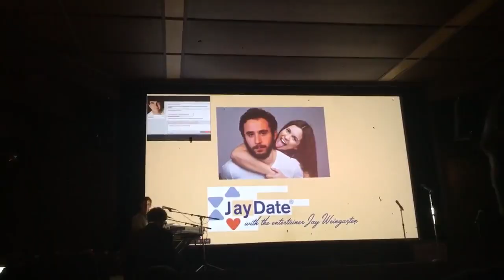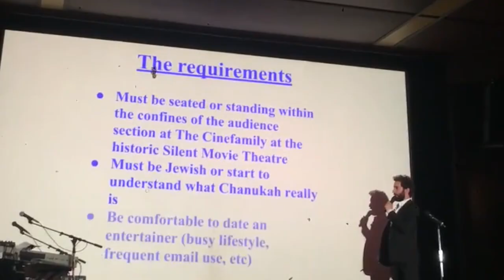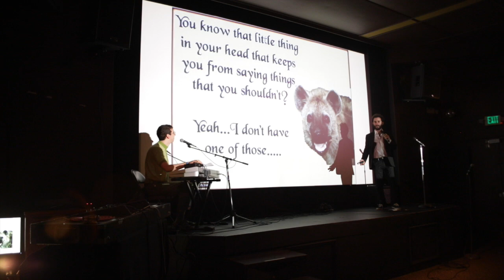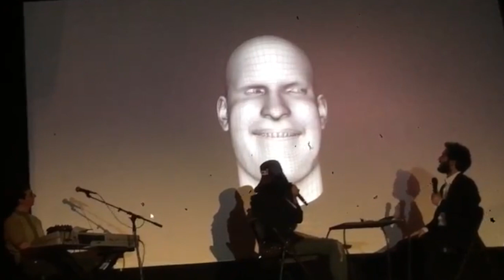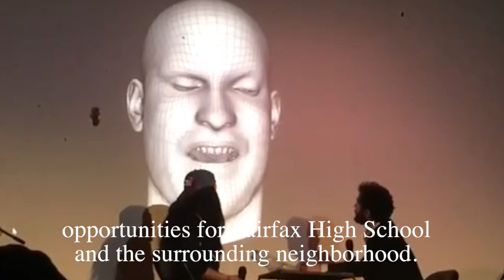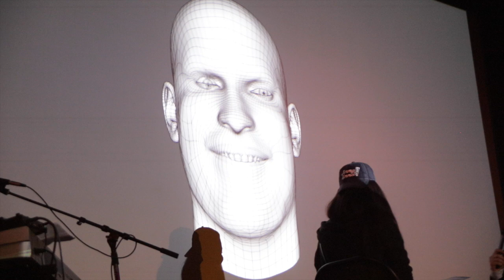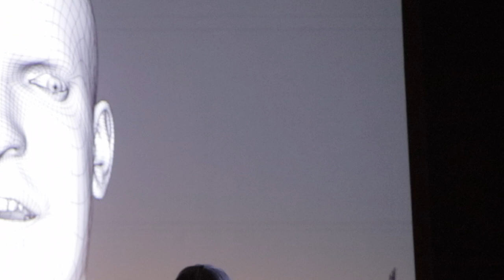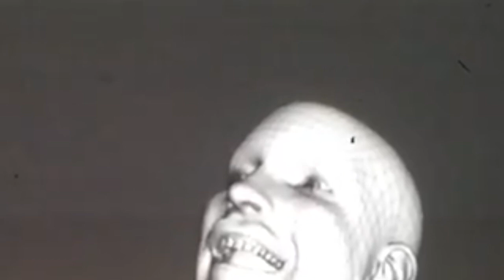Jay Date ft. Jay Weingarten/Jerry Paper/Steve Smith (Experiment 1)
Jay Date LIVE! ft. Jay Weingarten, Jerry Paper, and Steve Smith perform Jay Date at Super Tight December 16, 2016. Filmed by the awesome Grace Bush-Vineberg.